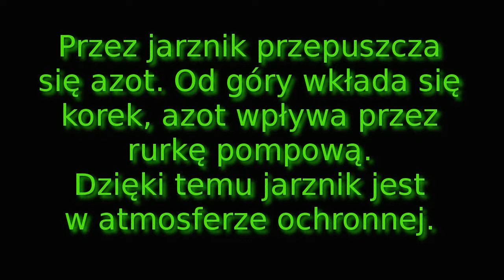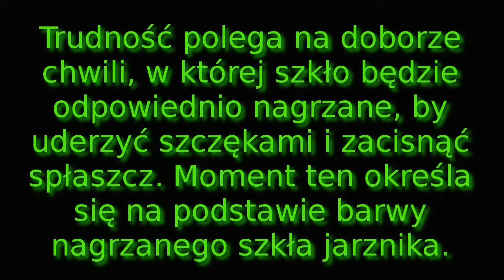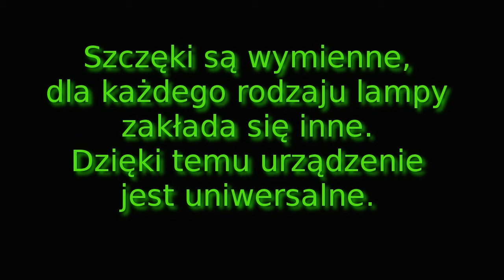Produkcja jarznika - spłaszcz